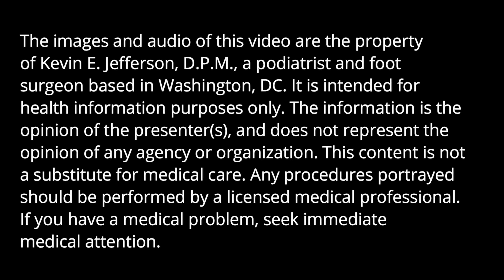Goodbye Toenail Fungus: Achieving A Successful Outcome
A patient in his thirties comes in after completing oral therapy for his fungal toenail. Progress has been made with half of the toenails showing clearing.